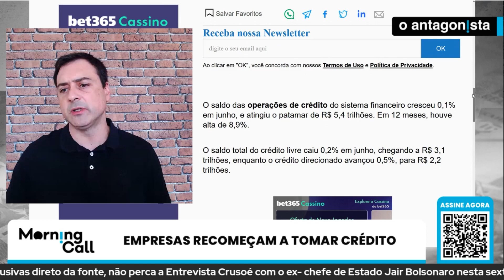Liberação de crédito cresce e empresas conseguem se manter